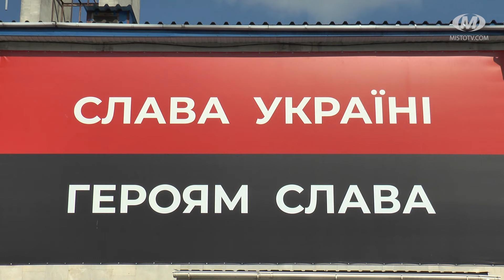Прощання з Героєм Максимом Вільчинським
У Хмельницькому сьогодні попрощалися з Героєм Максимом Вільчинським. Він з дитинства мріяв бути військовим — як батько. До початку повномасштабної війни працював на овочевій базі різноробочим. Восени 2023-го його мобілізували. Максим Вільчинський воював у 3-му прикордонному загоні імені Євгенія Пікуса. 11-го січня під час виконання бойового завдання зник безвісти поблизу села Нововодяне на Донеччині. Лише днями тіло Героя вдалося знайти і доправити додому. Йому навіки — 49. Поховали Максима Вільчинського на Алеї Слави у Раковому.